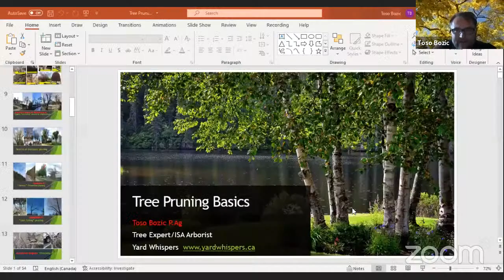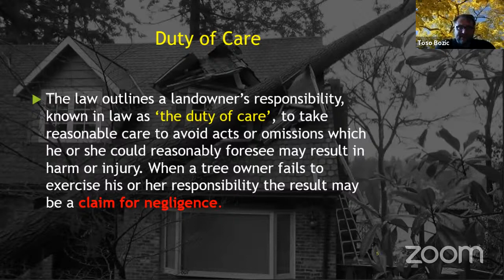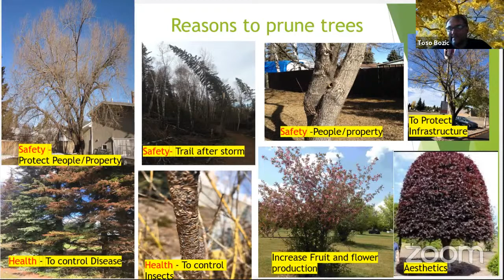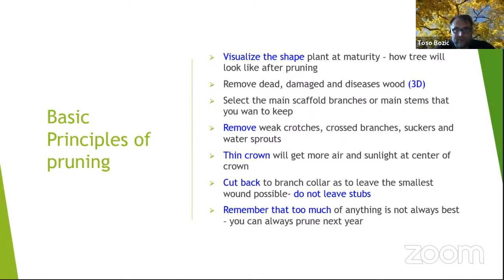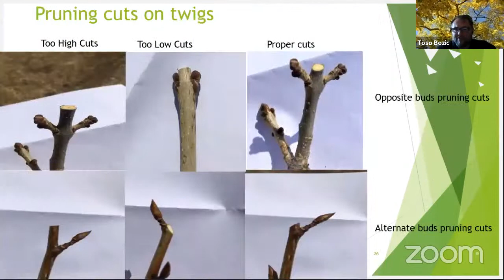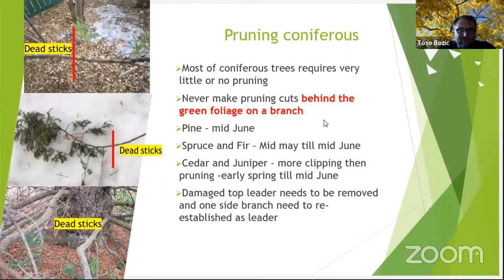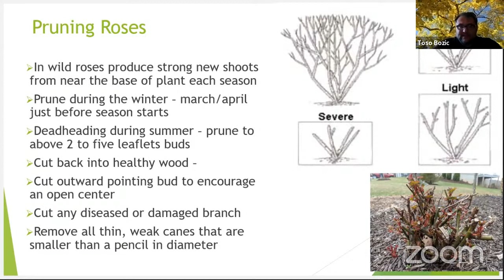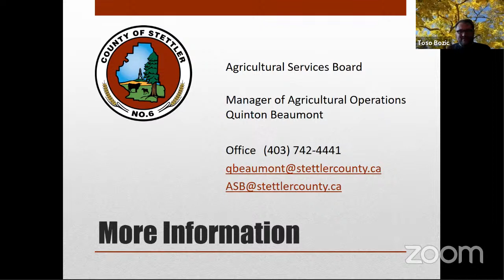Tree Workshop - Tree Pruning Basics